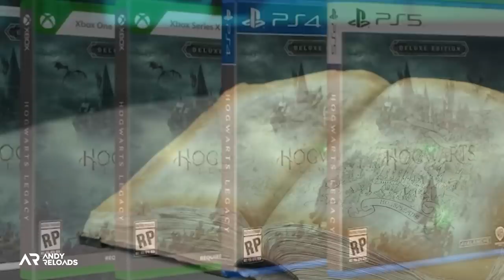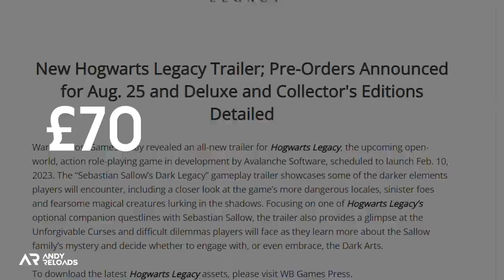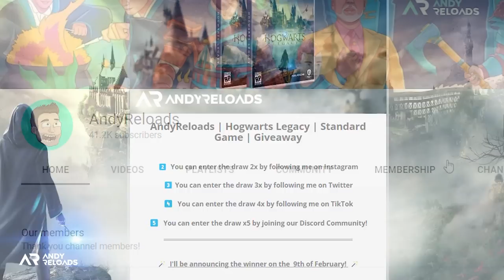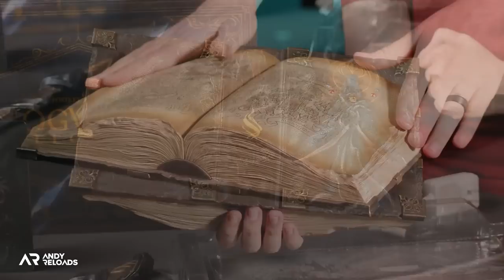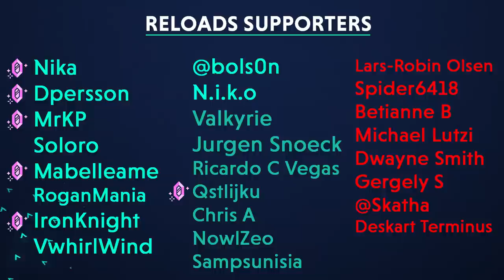Everything You Need to Know about the NEW Hogwarts Legacy Announcements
Hogwarts Legacy has finally given us a full breakdown of all game Editions including The Standard, Deluxe, Digital Deluxe, and Collector's Edition Hogwarts Legacy game, and all the rewards you can get for pre-ordering the game. I take you through everything as well as discuss the brand new Dark Magic choice system coming to the game where you'll be able to choose to use unforgivable curses or not!

Cool Links

► | 📖 | *Pre-Order Hogwarts Legacy Artbook*
► | 🗺️ | *Pre-Order Hogwarts Legacy Guide*

► | 💻 | *My Tech Setup*

► | 🎧 | *Amazon Audible* | 1x Free Audiobook

This pushback goes directly towards upgrading everything involved in content creation, which means I can make better videos for you to enjoy!

Clicking a link really does help me out, so cheers for your support you legend!_

Socials

More AndyReloads

_We've got a lot of new Hogwarts Legacy Info to go over thanks to the recent Hogwarts Legacy Autodesk presentation from Warner Bros and Avalanche studios. We also have additional Hogwarts Legacy Gameplay news coming next week thanks to a recent Gamescom announcement from Gamescon host Geoff Keighley, more on that in this Hogwarts Legacy video._

Official Info

_Hogwarts Legacy is an immersive, open-world, action role-playing game set in the 1800s wizarding world, which puts players at the centre of their own adventure. Players will experience life as a student at Hogwarts School of Witchcraft and Wizardry as they embark on a dangerous journey to uncover a hidden truth of the wizarding world. They will grow their magical abilities by mastering spells, brewing potions and taming fantastic beasts.

Starting August 25 at 4pm BST, Hogwarts Legacy will be available for pre-order on PlayStation®5, PlayStation®4, Xbox Series X|S, Xbox One consoles and PC via the PlayStation Store, Microsoft Store, Steam and Epic Games Store.  The Nintendo Switch pre-order date will be revealed soon. All players that pre-order will be able to obtain the exclusive Onyx Hippogriff Mount upon completing the relevant quest.._

Video Tags

Timestamps

00:00  | 📢 | Hogwarts Legacy New Info
00:13  | 5️⃣ | Release Date & Important Info To Know | Hogwarts Legacy
02:27  | 4️⃣ | Standard & Deluxe Edition | Hogwarts Legacy
04:24  | 3️⃣ | Digital Deluxe Edition | Hogwarts Legacy
05:13  | 2️⃣ | Collector's Edition | Hogwarts Legacy
06:46  | 1️⃣ | Dark Magic Choice Mechanic | Hogwarts Legacy
08:24  | ☕ | Thanks Reloaders

Hashtags